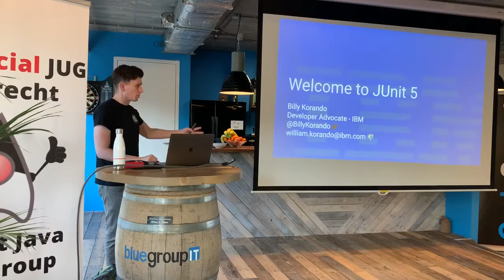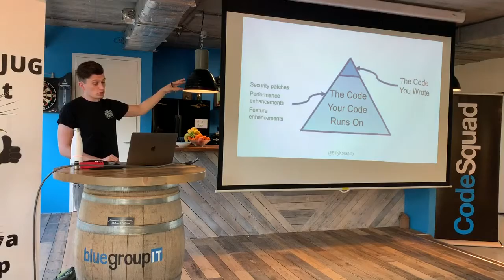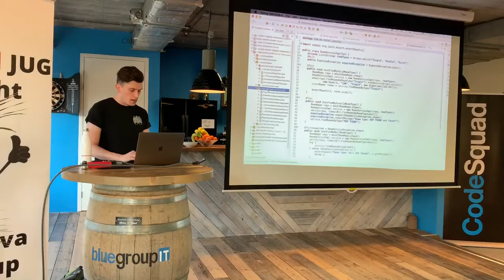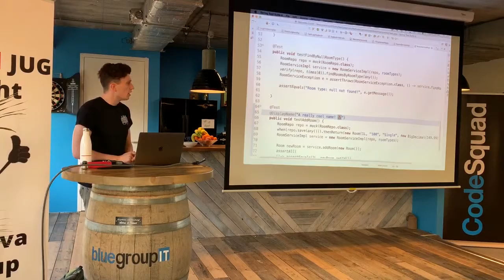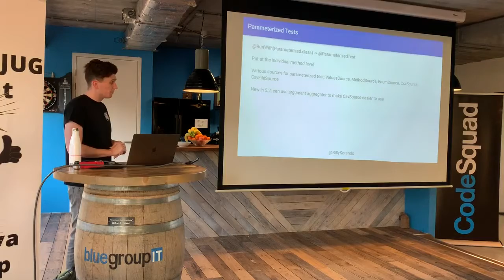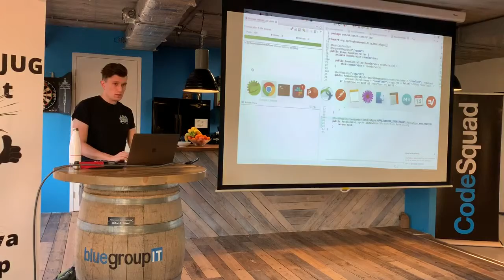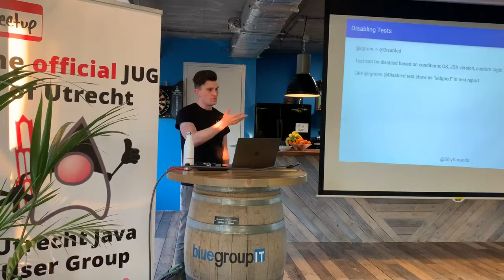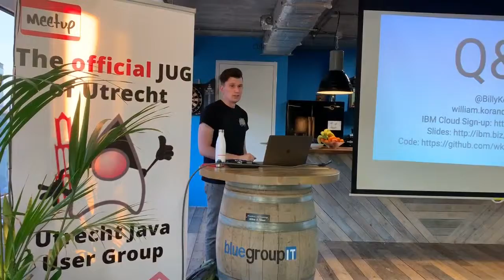Welcome to JUnit 5 by Billy Korando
Billy Korando @ May 14th Meetup Utrecht JUG